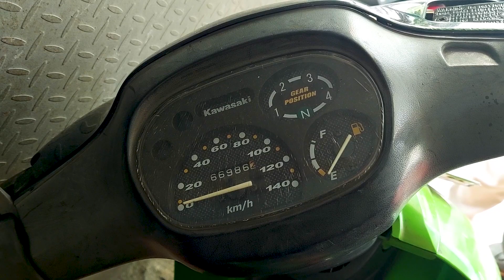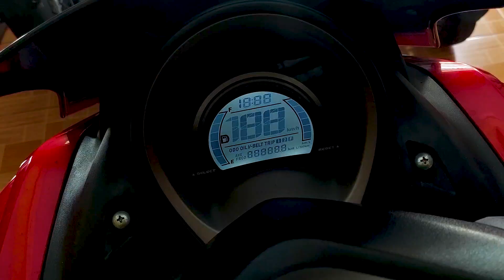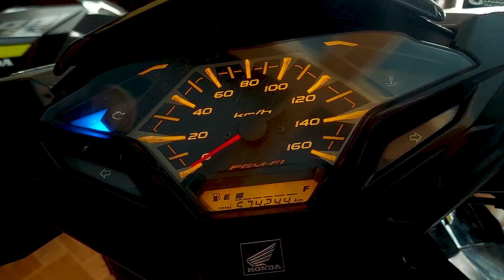JUAL MOTOR BEKAS MULAI 3 JUTAAN || NMAX VARIO BEAT MURAH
Motor  Bekas Layak Pakai Murah Mulai 3 Jutaan
Showroom King Motor
Jl. Raya Kp. Sawah No.60, RT.005/001, Jatimurni, Pd. Melati, Bekasi, Jawa Barat 17431

motor bekas 3 jutaan cimahi kota cimahi jawa barat
motor bekas 3 jutaan gresik kabupaten gresik jawa timur
motor bekas 3 jutaan jakarta timur kota jakarta timur daerah khusus ibukota jakarta
motor bekas 3 jutaan malang kota malang jawa timur
motor bekas 3 jutaan palu kota palu sulawesi tengah
motor bekas 3 jutaan pasuruan
motor bekas 3 jutaan payakumbuh
dp motor bekas murah
dp motor second murah
motor bekas 3 jutaan rangkasbitung rangkasbitung barat. kabupaten lebak banten
motor bebek bekas 3 jutaan
motor bekas 3 jutaan serang
motor bekas 3 jutaan solo
motor bekas 3 jutaan semarang
motor bekas 3 jutaan sukabumi
motor bekas 3 jutaan sidoarjo kabupaten sidoarjo jawa timur
motor bekas 3 jutaan yogyakarta kota yogyakarta daerah istimewa yogyakarta
motor bekas 3 jutaan yogyakarta
motor bekas 3 jutaan 2020
motor bekas harga 2.5 juta
motor bekas harga 3 jt
motor bekas harga 3 jutaan